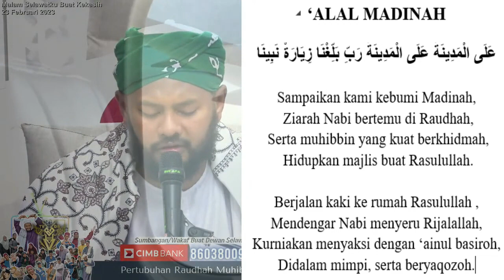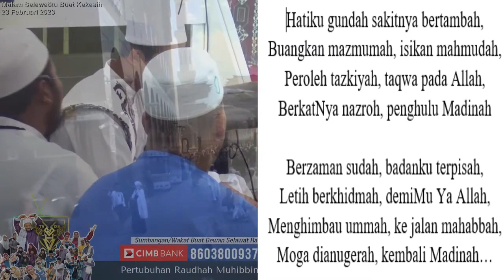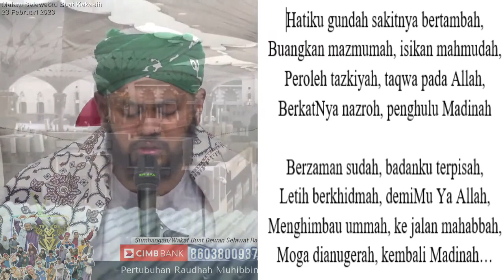Qasidah Alal Madinah | Ustaz Neezam Al-Banjari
Info: Qasidah Alal Madinah dikarang sendiri oleh Ustaz Neezam Al-Banjari

Pembelian buku, cd dan barangan Raudhah Muhibbin boleh terus ke shopee shop kami:

Jika terdapat sebarang masalah boleh terus pm pengurus jualan:
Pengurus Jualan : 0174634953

Nombor Pendaftaran :
Pertubuhan Raudhah Muhibbin
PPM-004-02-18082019